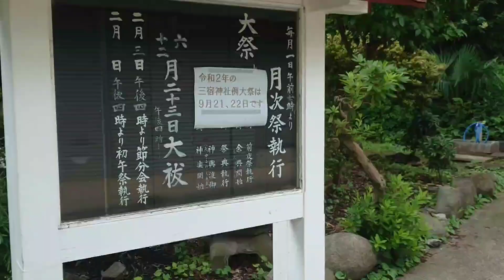【パワスポ散歩】三宿神社・テル子像【ミステリースポット】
三軒茶屋のパワースポット三宿神社へ行ってきました。
そのついでにミステリースポットへも！